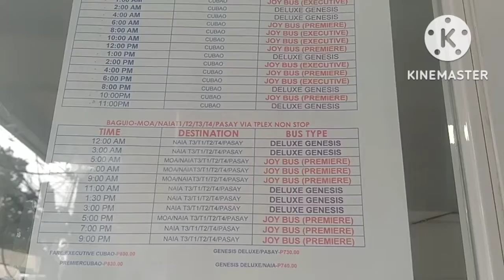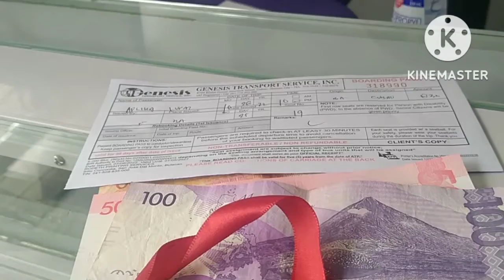ɴᴀɢᴘᴜɴᴛᴀ ᴀᴋᴏɴɢ ᴛᴇʀᴍɪɴᴀʟ sᴀ ɢᴇɴᴇsɪs ᴀᴛ ɴᴀᴍᴀsʏᴀʟ ɴᴅɪɴ s sᴍ ʙᴀɢᴜɪᴏ😍✨